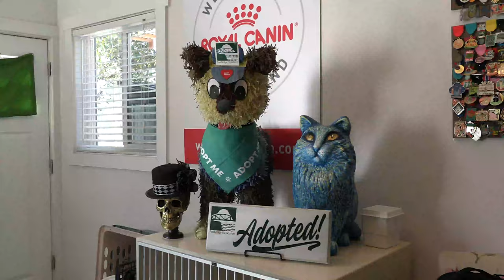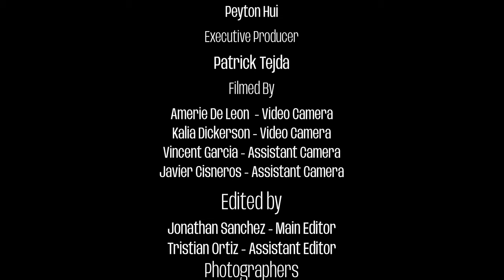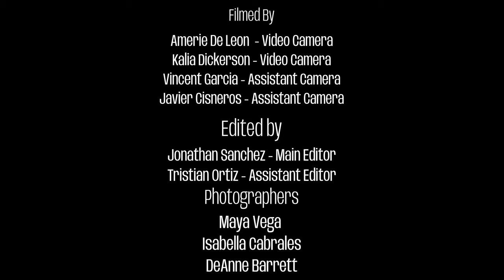UIL Documentary #3 Stevens HS - Finding Their Footing